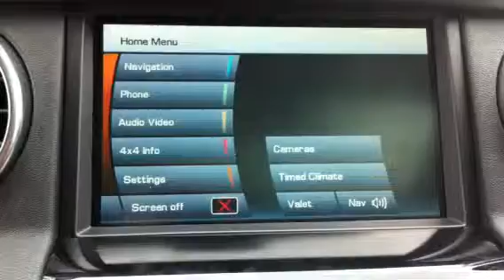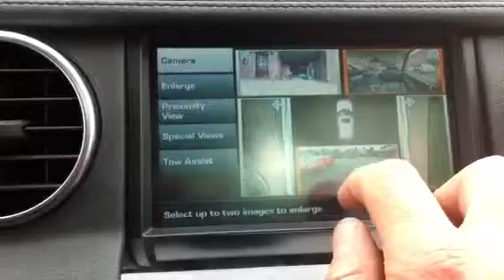Digital camera testin D4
Testing a digital camera to add to trailer